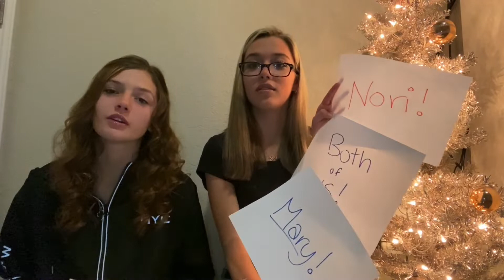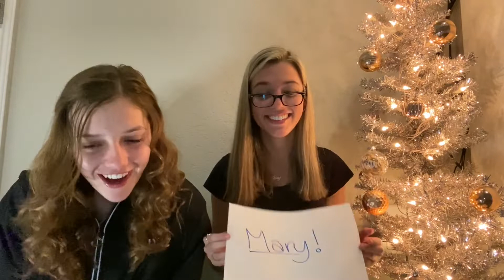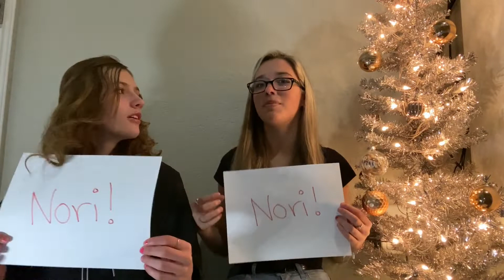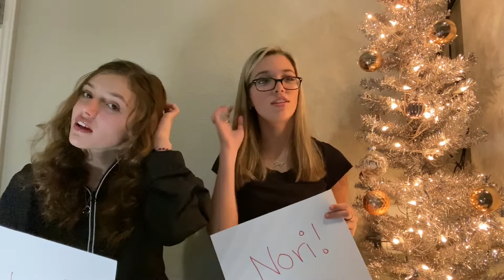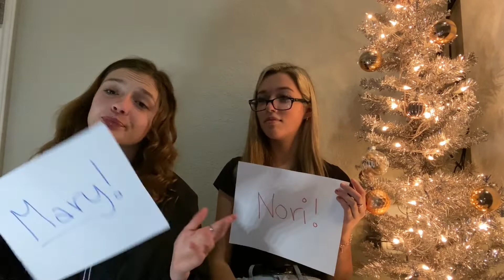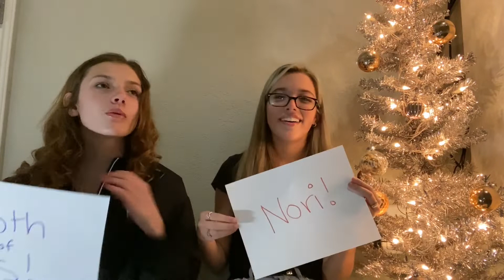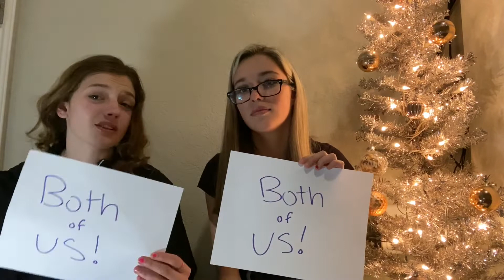Reenacting “who’s most likely to”